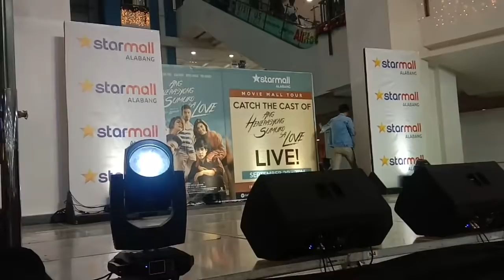KELVIN MIRANDA @STARMALL ALABANG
Swerte ng friend ko! Niyaya sya ni Kelvin umakyat ng stage para pa-Birthday gift sa kanya.